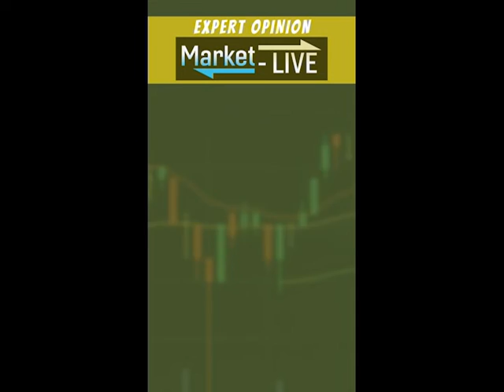Mphasis Ltd. के शेयर में क्या करें? Expert Opinion by Lokesh Sethia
Analysis of: Mphasis Ltd.

Shows on StockMarket equity trading investment commodity personalfinance tax cryptocurrency blockchain reviews mphasis marketanalysis mphasisltd startups policyreviews nifty sensex and much more.